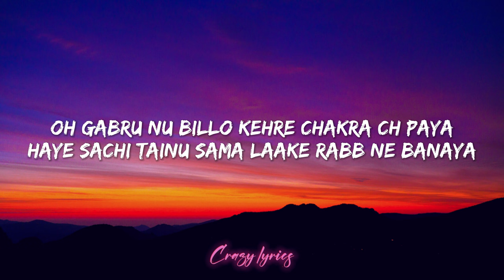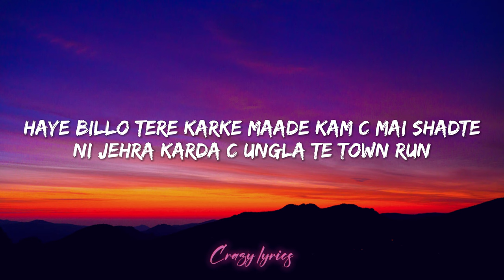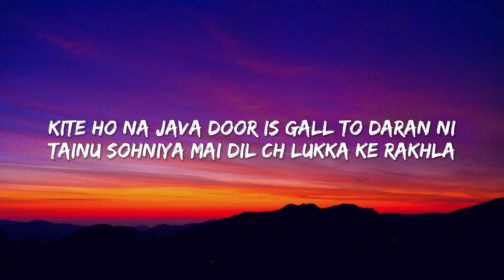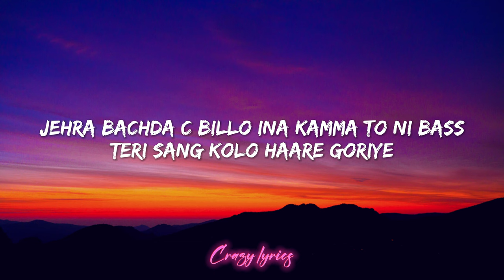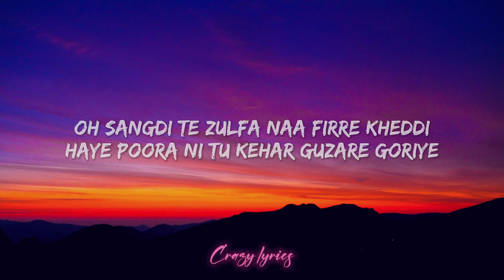Mi Amor (Lyrics) - Sharn, 40k & The Paul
Sharn, 40k & The Paul - Mi Amor (Lyrics)
Haye Langdi Ne Akh Si Jo Mari Goriye

🎤  Lyrics:
haye sachi kure dassa tere nakhre da tor ni
oh aashiq banaya sanu layi kadi lorr ni
bulliya te hassa tera kure maar janda ae ni
sanu dass janda gall lambi challu hor ni

oh gabru nu billo kehre chakra ch paya
haye sachi tainu sama laake rabb ne banaya
ni kada sanu ishq ch apne tu laya
oh naina naal sooli utte chade goriye

haye langdi ne akh c jo mari goriye
ni sachi odo disde c taare goriye
oh sangdi te zulfa naa firre kheddi
haye poora ni tu kehar guzare goriye

haan langdi ne akh c jo mari goriye

oh piche piche aava tere nitt ni
haye pairi tere jhanjra v paun sanu khich ni
haye khich jo tu pauni ae ni pyar ch fasauni ae
ni kinj lava naina de ishareye to jitt ni

haye billo tere karke maade kam c mai shadte
ni jehra karda c ungla te town run
takkya jo tainu fr bhule kamm sare goriye

te sachi odo disde c taare goriye

oh khichdi ae photoan te pave jo storiyan
haye dil kare tainu baar baar takkla
kite ho na java door is gall to daran ni
tainu sohniya mai dil ch lukka ke rakhla

meet diya likhtan ch tera hi zikar
sachi khud naalo zaada kare tera hi fikar
jehra bachda c billo ina kamma to ni bass
teri sang kolo haare goriye